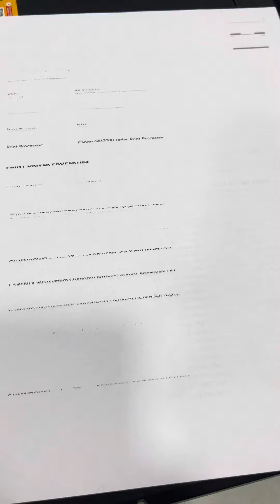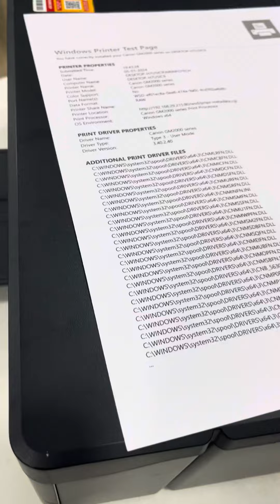CANON GM2070 & GM4070 durability TEST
NR INFOTECH COMPUTER WORLD TAMILNADU
(HEAD OFFICE) NO - 98,THONNAI GURU SWAMY KOVIL STREET,NAINAR KOVIL ROAD,
RAMANATHAPURAM.
PINCODE - 623501.
🙏🙏WORKING HOUR 🙏🙏
👏👏10AM TO 7PM, 👏👏
👆👆SUNDAY HOLIDAY.👍

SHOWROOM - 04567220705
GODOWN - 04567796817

PLACE U R VALUABLE ORDER,WE CAN SERVE BEST SERVICE